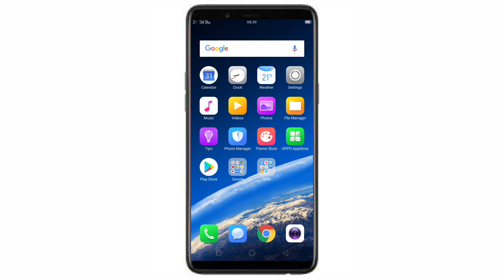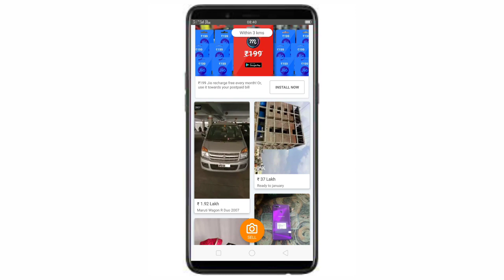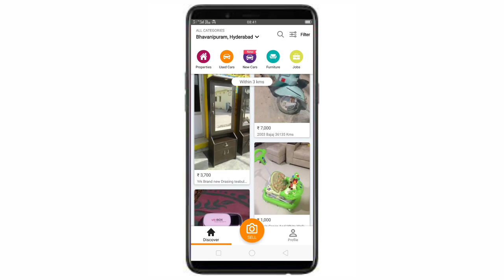మీ phone లో వచ్చే యాడ్స్ ని బ్లాక్ చేయడానికి ఇది ట్రై చేయండి!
Ad block =